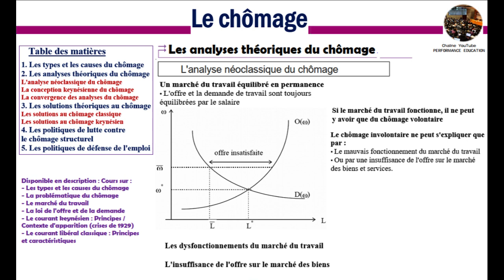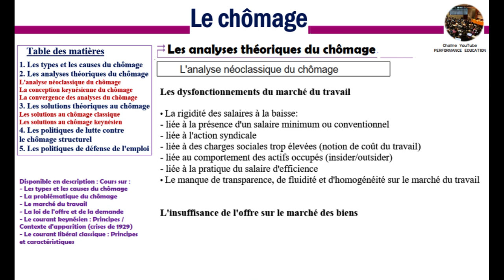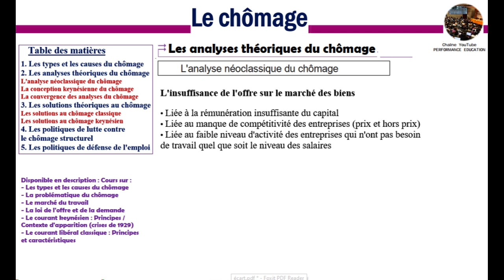Les analyses théoriques du chômage 1 : L'analyse néoclassique